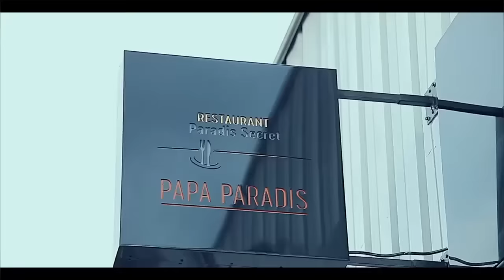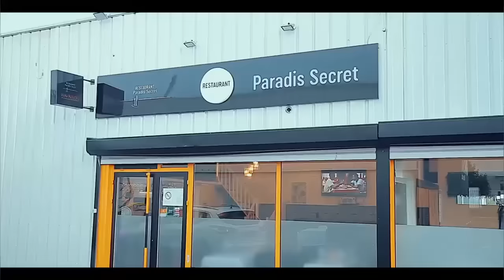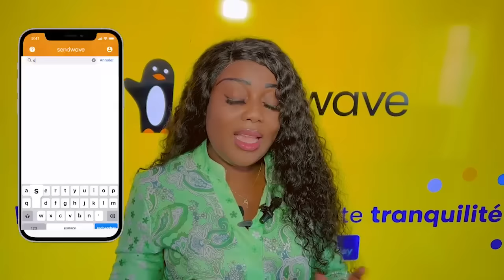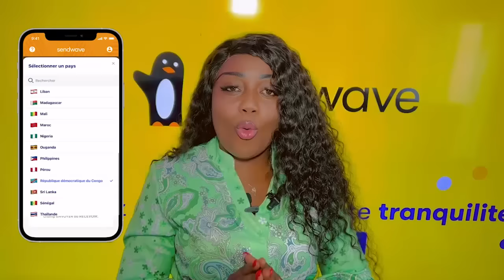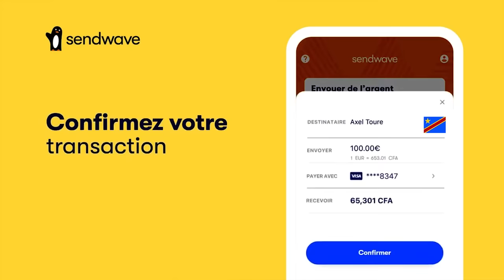KOFFI ATIAKA Ba KISI Na POCHE Procès EYINDI Na PRISON Centrale De MAKALA CAMIONETTE MBOLA 4 PLAIGNAT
KOFFI OLOMIDE ATIAKA Ba KISI Na POCHE Procès EYINDI Na Prison Centrale DE MAKALA Procès CAMIONNETTE MBOLA 4 PLAIGNATS Ba BIMI EYINDELI JAEL SHOW Akimi BRAZZA